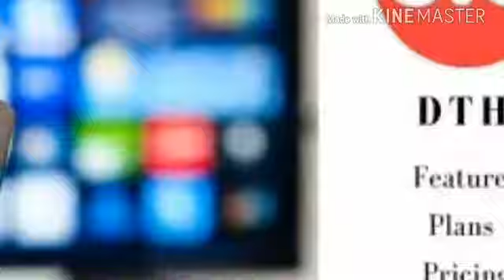Jio DTH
Jio DTH jio DTH dish  Reliance jio DTH